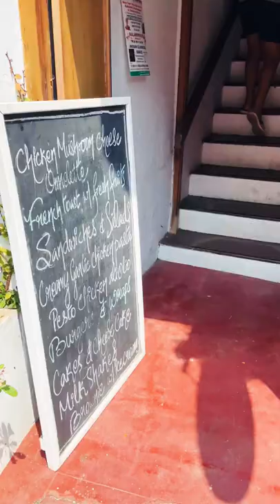📍Loafers Corner cafe, Fort kochi, Kerala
Loafer’s secret Garden Cafe - Looked like a normal cafe from the outside but guess what there is a secret garden sitting inside. I was amazed just by seeing this set up. It’s like you enter, take a walk, look around and then reach a mini garden all of a sudden. The mango cheesecake was adipoli. Do visit this place once when your in Fort Kochi.

📍 Loafers Corner Cafe, Princess St, Fort Nagar, Fort Kochi, Kerala